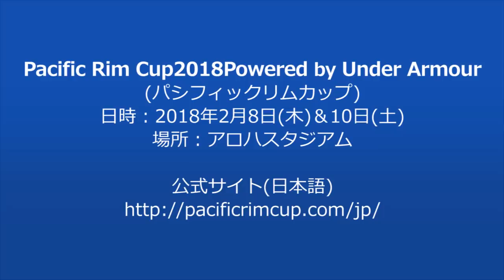パシフィックリムカップ2018 記者会見 [Myハワイ]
2018年2月8日にハワイで開催されるサッカーの大会、パシフィックリムカップに向けての記者会見が前日7日に行われました。稲本潤一選手(北海道コンサドーレ札幌)と平岡将豪選手(いわきFC)のコメントをご紹介します。